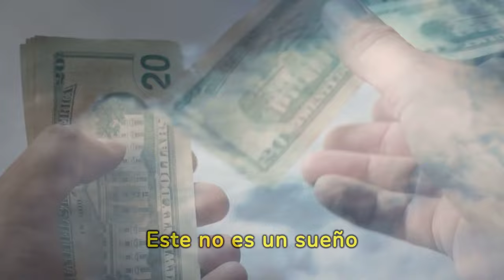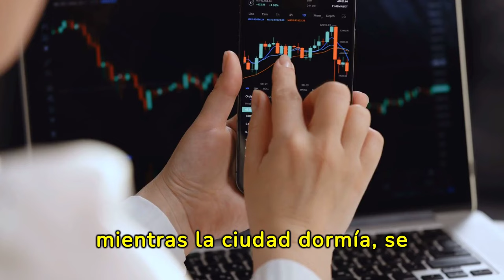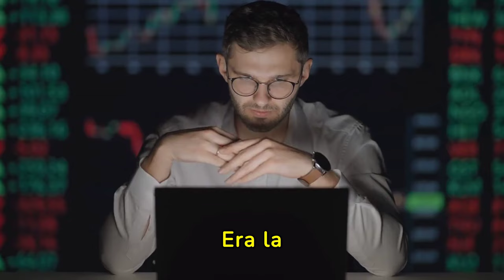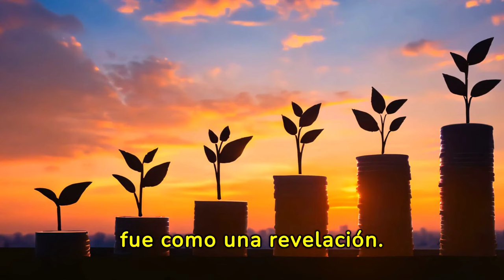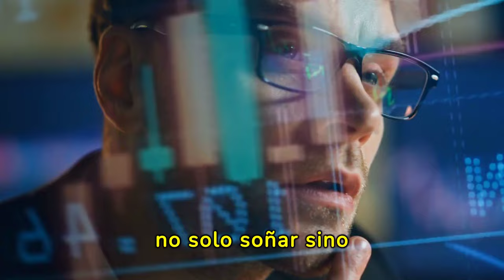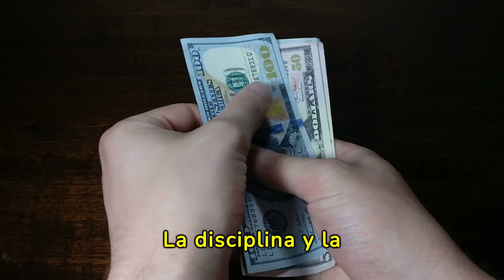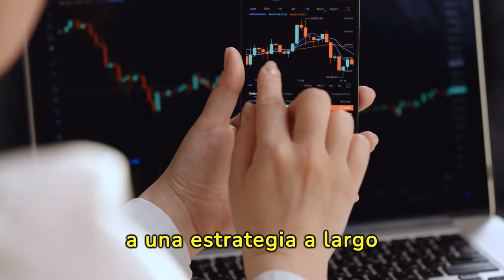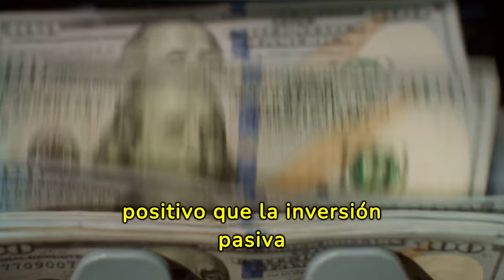Los FUNDAMENTOS ESENCIALES Para INVERTIR PASIVAMENTE 🤑🤑😮😮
Este vídeo está especialmente diseñado para guiarte a través de los principios básicos y estrategias clave para construir un ingreso pasivo sólido y sostenible. Aprenderás todo lo que necesitas saber para comenzar tu viaje en el mundo de las inversiones, desde la selección de activos hasta la comprensión de los mercados financieros. Ideal tanto para principiantes como para inversores experimentados que buscan refinar sus estrategias, este vídeo te equipará con el conocimiento esencial para tomar decisiones de inversión inteligentes y pasivas.

1)This video has no negative impact on the original works (It would actually be positive for them)
2)This video is also for teaching purposes.
3)It is not transformative in nature.
4)I only used bits and pieces of videos to get the point across where necessary.